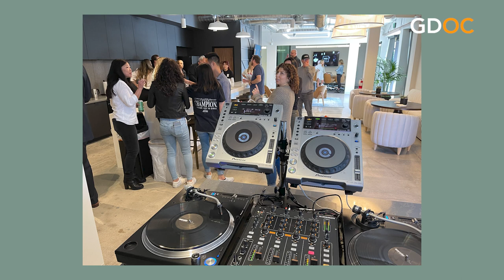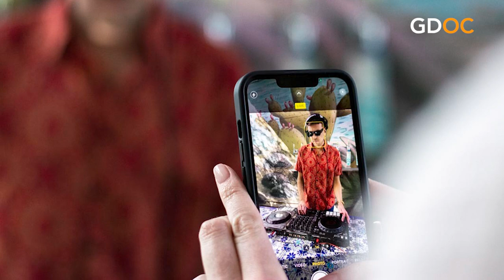Making Music His Way with David Paul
The former producer of Good Day Orange County is an amazing human who was born to be a producer, DJ and Creator of all things music and film. We are grateful for his many talents here at GDOC and are thrilled to have him here now to share his latest and greatest works.